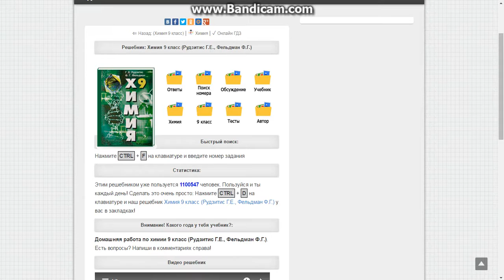Химия 9 класс (Рудзитис Г.Е., Фельдман Ф.Г.)